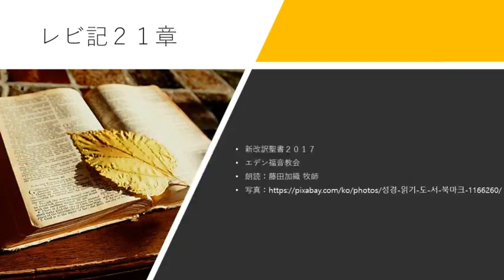レビ記 21章 新改訳聖書2017